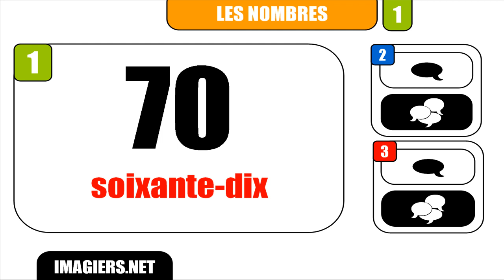French lesson # The numbers #70